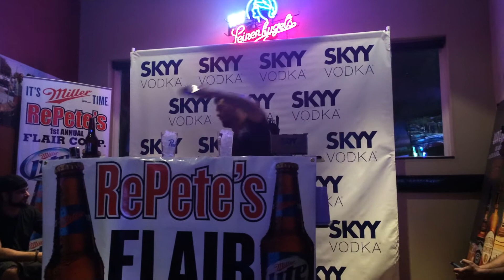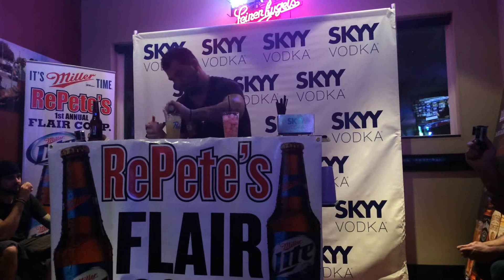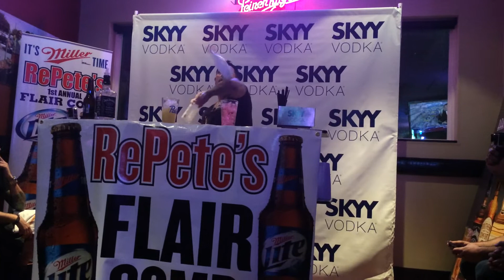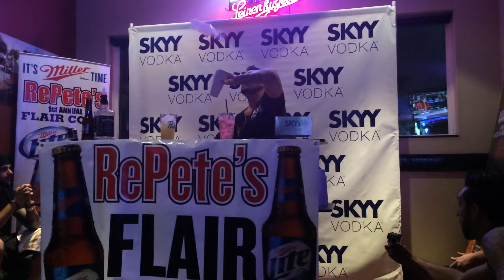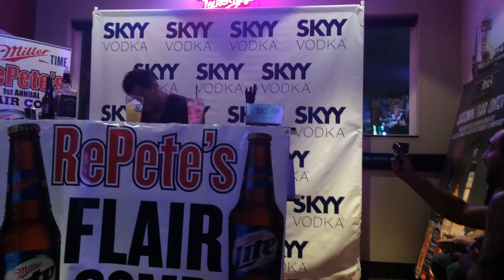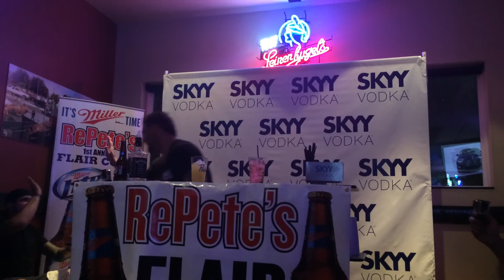Rodo Delpech 1 place Dare to Flair